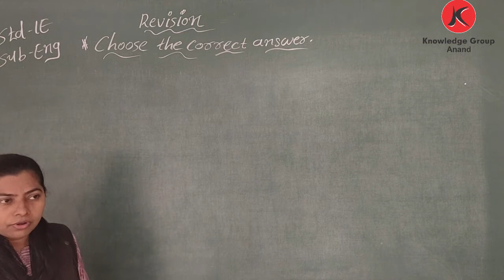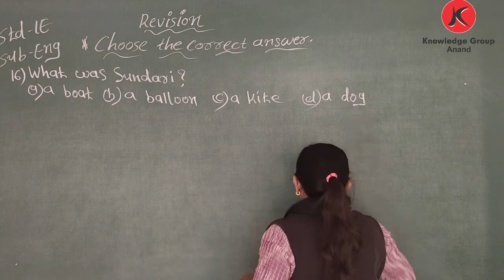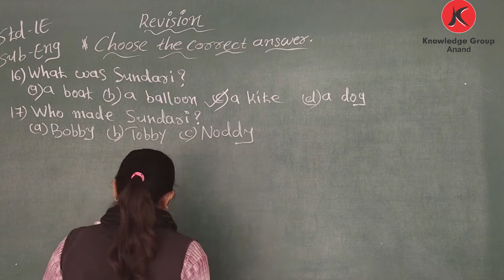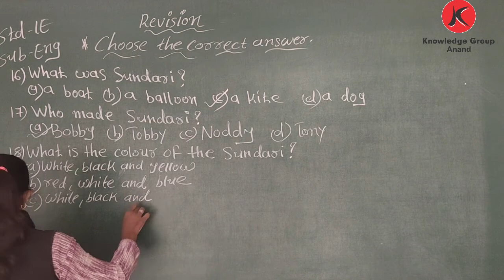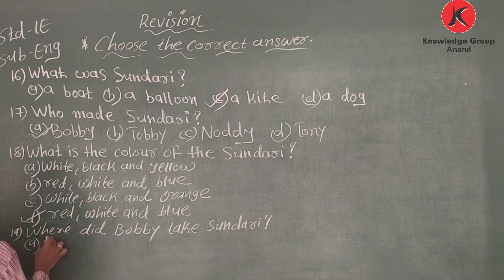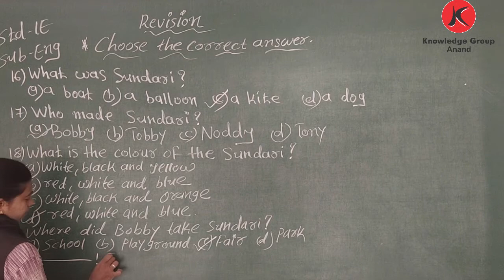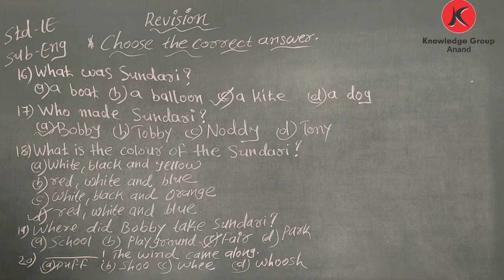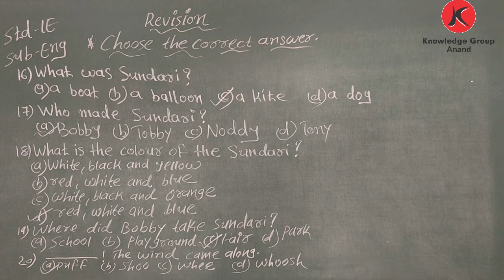Class 1 Eng. Med English Revision